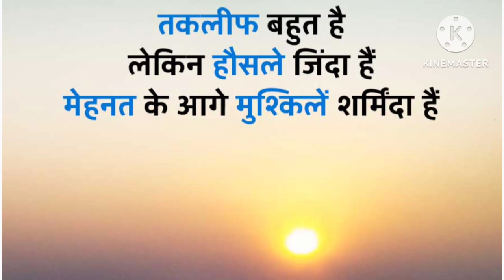Good thought thoughts Thought// Achha soch// subichar// Anuchinta// AJ ki Anuchinta// Kadwa sach